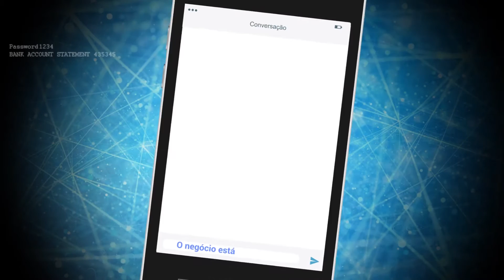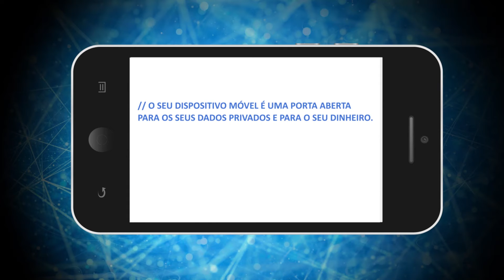Mobile Malware PT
Find more about mobile malware and how to protect yourself on Europol's website